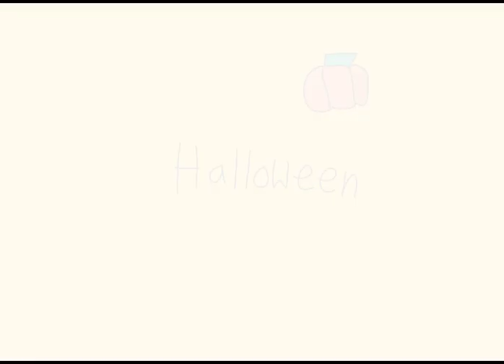How to draw your own Halloween poster - RFART419 (August 23, 2022) - Magical Girl Tutorials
This is my original student animated tutorial film made on August 23, 2022 about how to draw your own Halloween poster for your own Magical Girl Youtube Animations someday.

Reference Links:
Halloween Poster:

Japanese:
これは、2022 年 8 月 23 日に作成された、いつか自分の魔法少女 Youtube アニメーション用に独自のハロウィン ポスターを描く方法について作成した、私のオリジナルの学生アニメーション チュートリアル フィルムです。

参照リンク:
ハロウィンポスター: